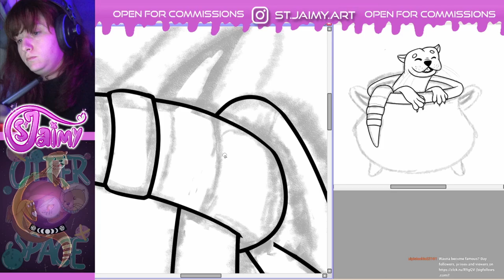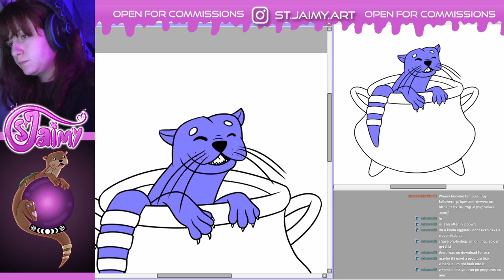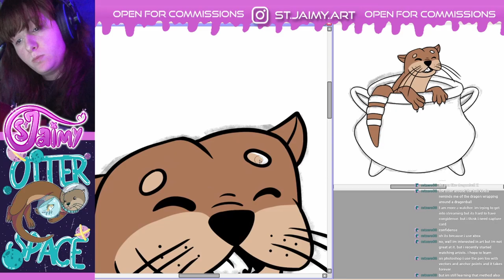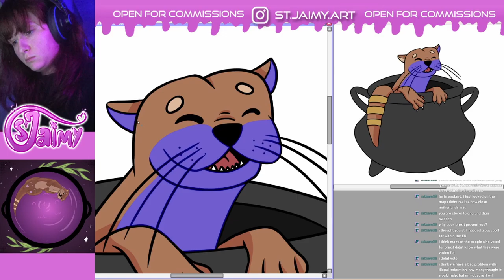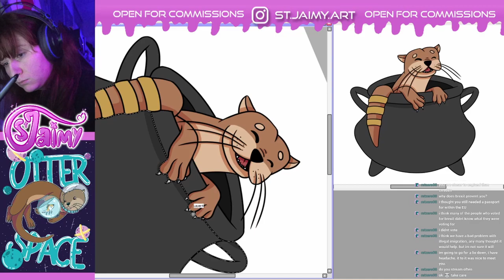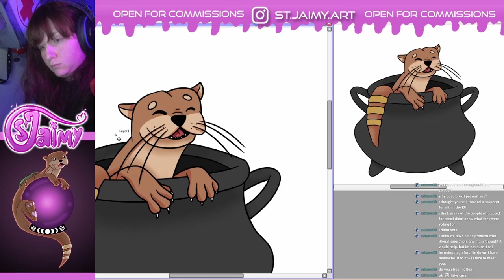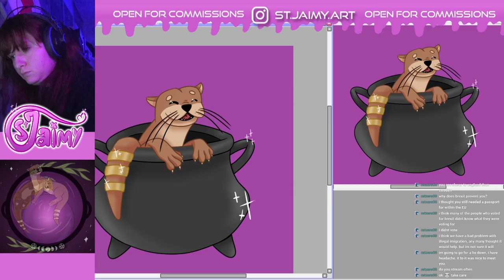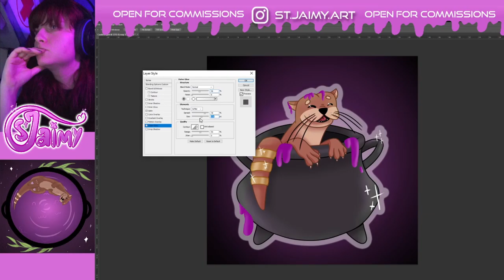Otter Speedpaint- Twitch Livestream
Used to make this video:
Wacom
Cintiq
Paint Tool Sai
Photoshop
OBS StreamLabs